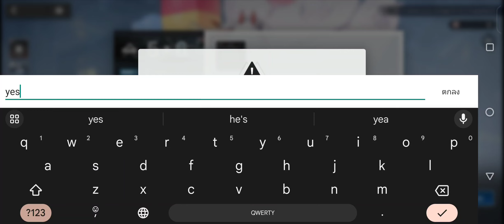Artery Gear Fusion - Full Upgrade and Promote New Factor Character , Shura (Rokudou, AGH-03)